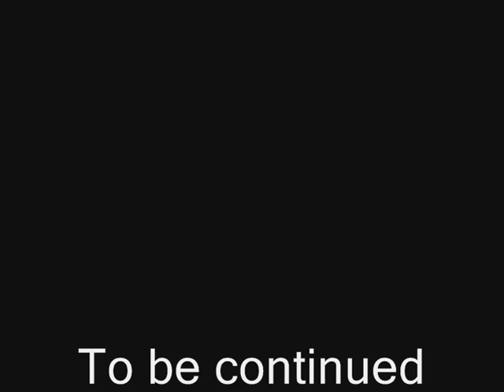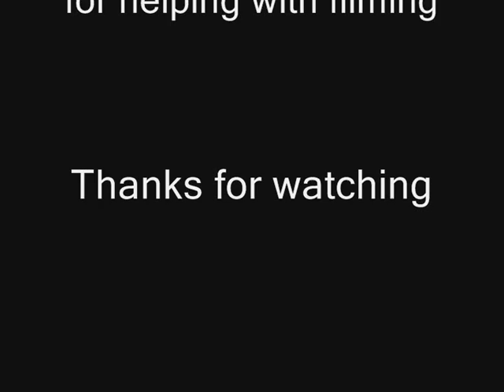Dead and the Hairy: episode 2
Dead and Hairy have set of on a quest but are lost and wandering around.